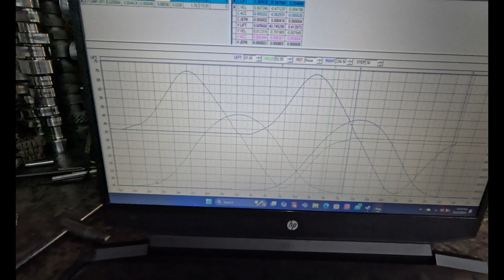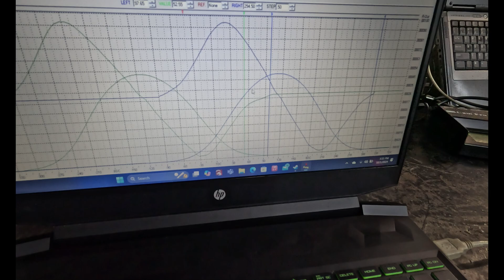Camshaft discussion, Asymmetrical Lobes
In the episode we talk about Asymmetrical Lobes,and lobe centers.

Powellmachineinc.com